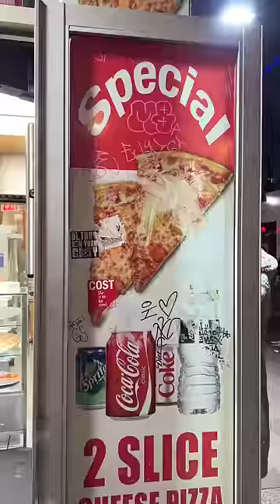Fa Schifo La Pizza a 99$ centesimi di NEW YORK?